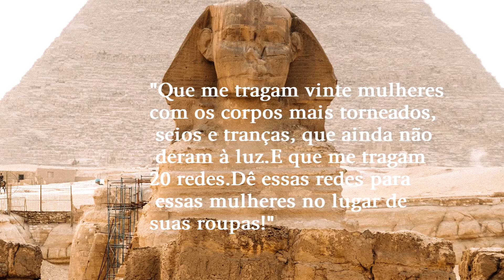O vestido usado no antigo Egito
O vestido beadnet é uma das vestimentas do imperio antigo do egito. Um modelo dele foi encontrado em 1923 por um arqueólogo em um tumba de uma mulher do rei Khufu, esse modelo tinha aproximadamente 7 mil contas e apesar de algumas partes terem se desintegrado por conta do tempo foi possivel uma reconstrução precisa do vestido.